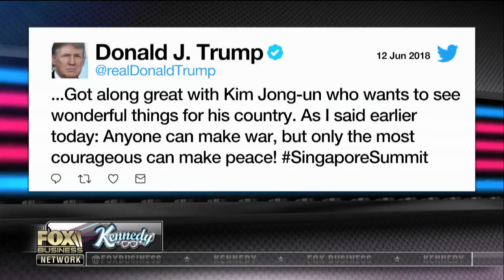Trump potentially saved millions of lives with North Korean agreement: Sean Spicer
Former White House Press Secretary Sean Spicer on how Democrats are criticizing President Trump over the outcome of the North Korean summit.